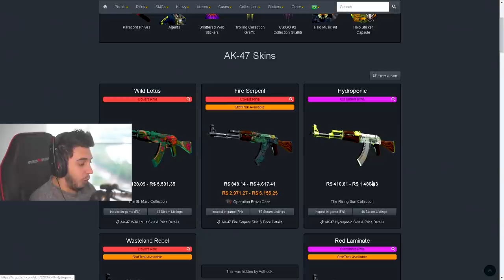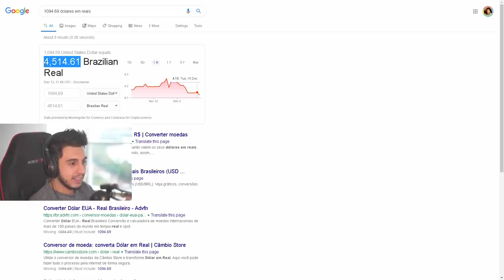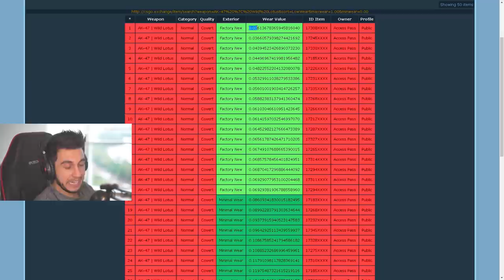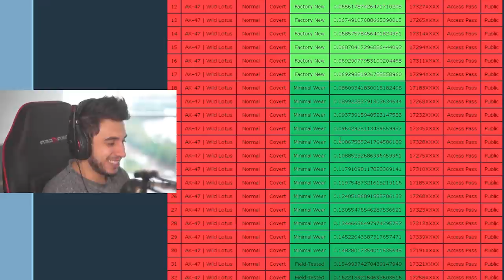MINHA AK-47 WILD LOTUS COM 5º MELHOR FLOAT DO MUNDO